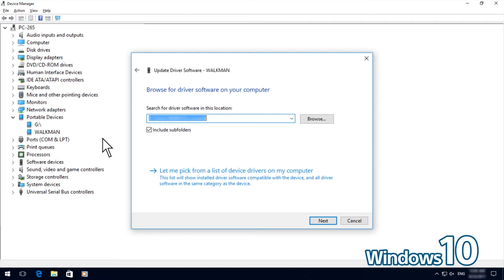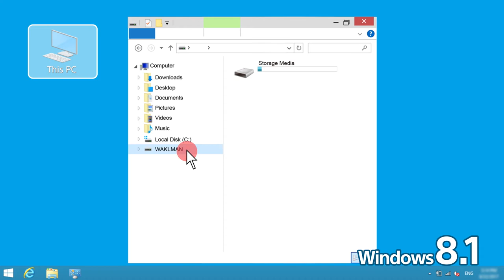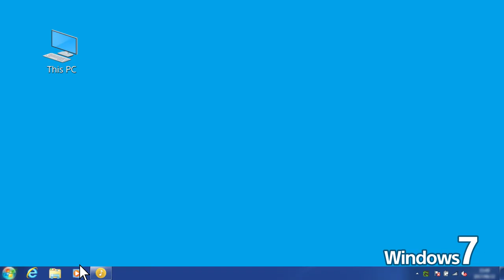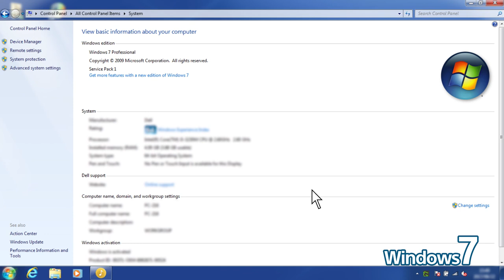「Music Center for PC」 Switching the file transfer mode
This video shows how you can switch the mode for file transfers between the computer and the WALKMAN® from MTP to MSC.